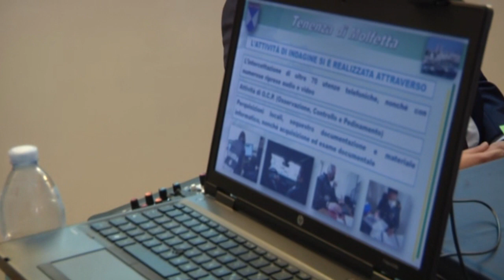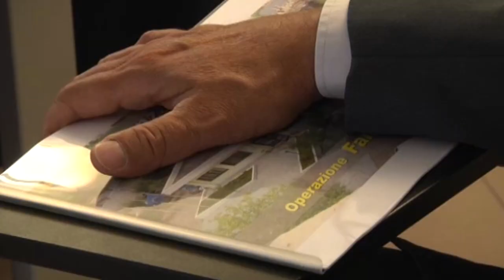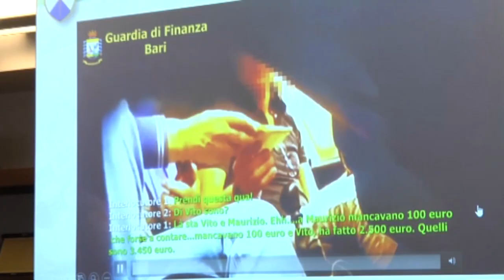Bufera sul Comune di Molfetta, il commento del Procuratore di Trani Nitti